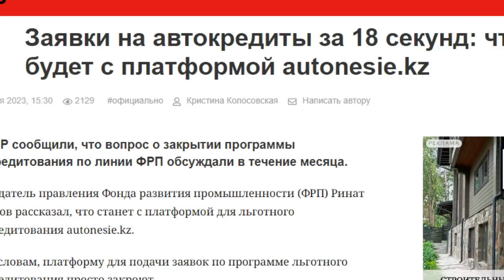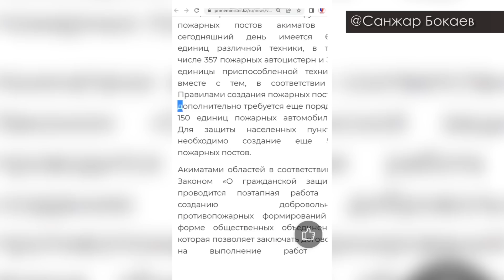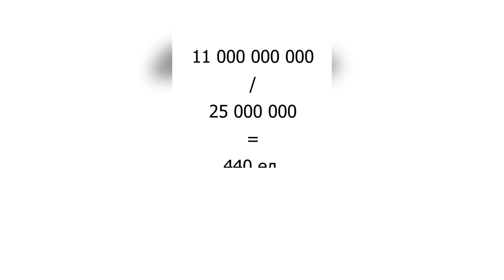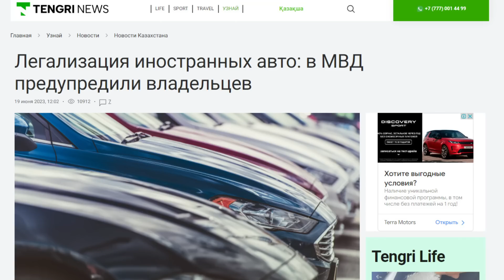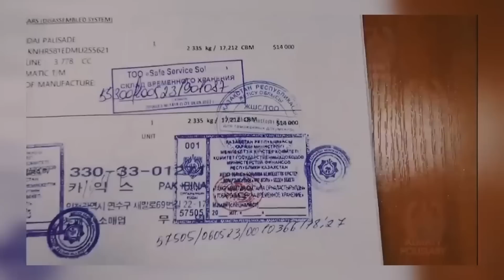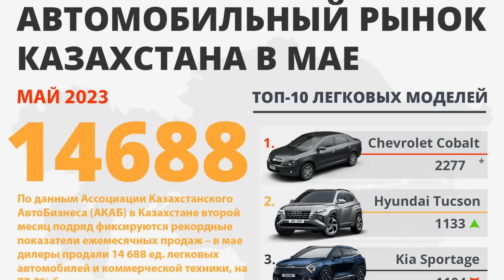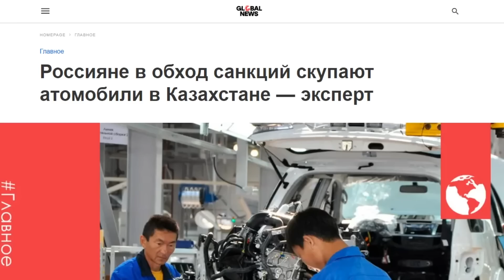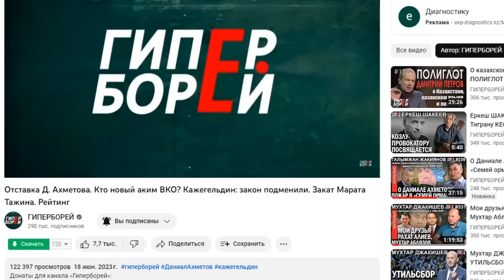Фиаско льготного автокредитования. Рост авторынка – фейк? Санжар БОКАЕВ – ГИПЕРБОРЕЙ №342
Лидер движения Нетутильсбору! Санжар БОКАЕВ в интервью ютуб-каналу ГИПЕРБОРЕЙ говорил на темы, интересующие автомобилистов
– фиаско льготного автокредитования;
– акция по легализации ввезенных иномарок завершается и продлена не будет;
– рост автопродаж: в реальности или только на бумаге?

00:00 – анонс
00:22 – выпуск для автомобилистов
01:24 – фиаско льготного автокредитования
07:17 – акция по легализации ввезенных иномарок
18:29 – растут ли автопродажи?
22:44 – мы делаем ГИПЕРБОРЕЙ вместе!

ГИПЕРБОРЕЙ №342. Фиаско льготного автокредитования. Рост авторынка – фейк? Санжар БОКАЕВ